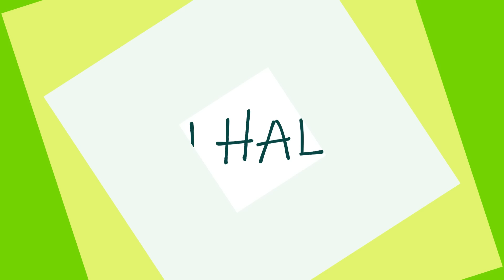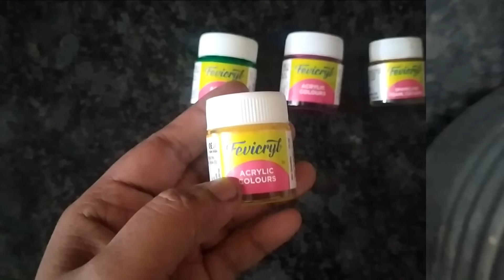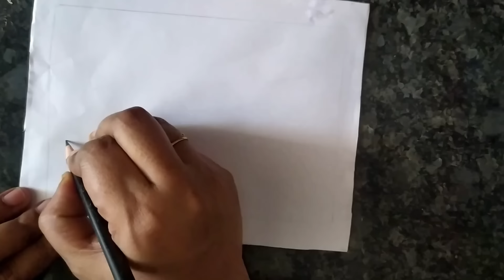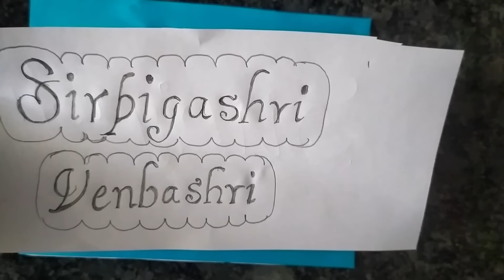DIY hand casting without moulding powder/hand casting at home/hand casting easy method/candle craft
Hello friends...
The hand casting of our babies hand and foot prints are very memorable one in our life. here you all can find one easy way of creating babies hand casting without moulding powder.

Required materials are..
1.Maida
2.candle
3.Knife
4.Fevibond gum
5.Acrylic paint
6.Glitter sheet blue and golden in color

also watch our new miniature cooking videos

Follow me in Facebook and twitter.